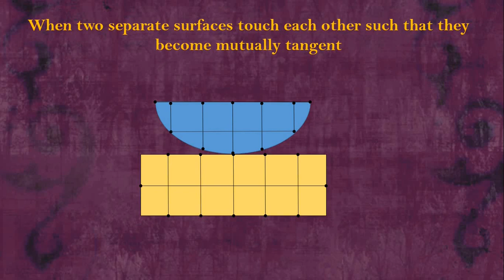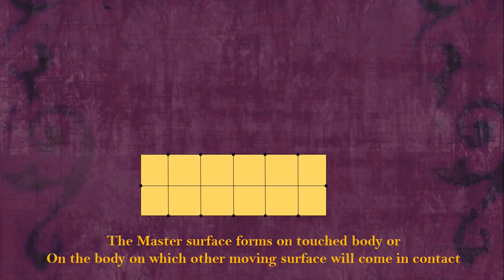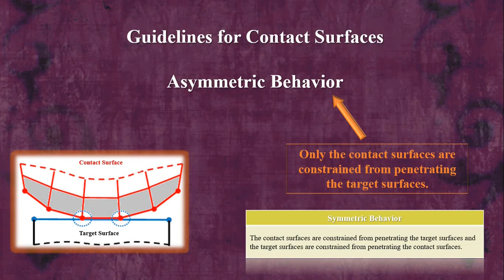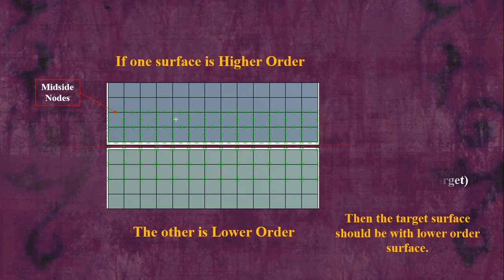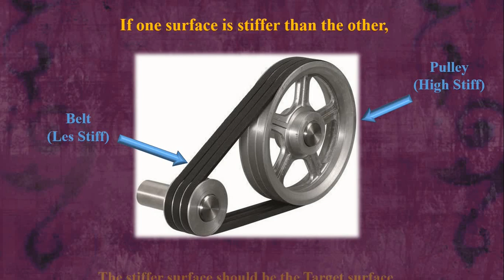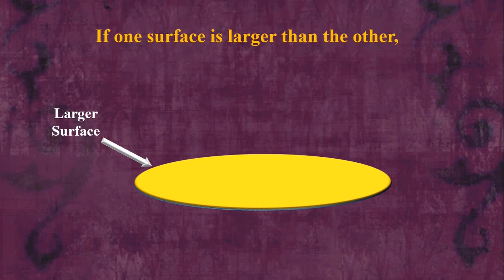In Contact Pair, How to Decide Master and Slave Surface # FEA Tip of the Week #1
This Video describe, in contact problems, How to decide which is master & slave surface or which one is contact & target surface. It presents the recommendation to choose master and slave surface. Related Blogpost